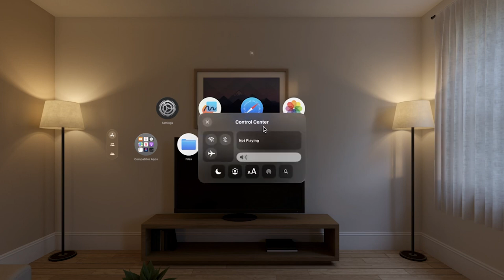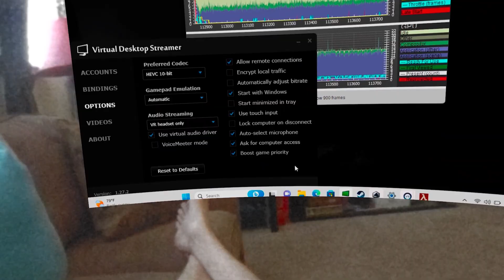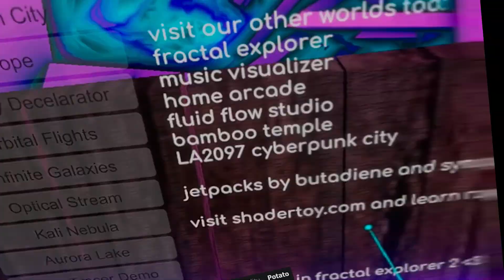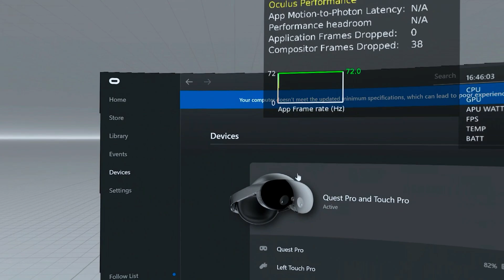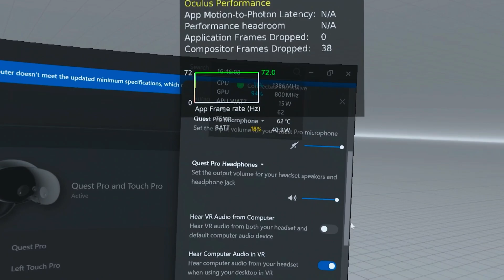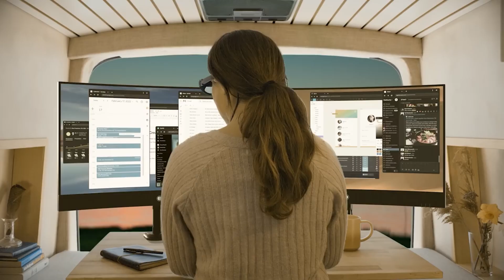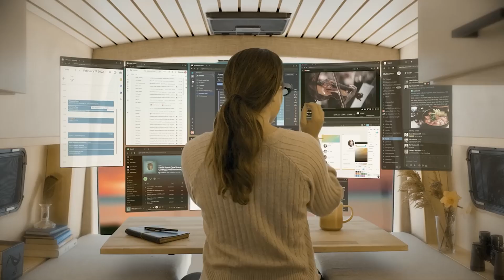The Errors of Spatial Computing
The Era of Spatial computing is here. And I decided I wanted to archive the current problems we have with this medium as I see it

This includes some awesome experiments with running Virtual/Mixed Reality with basic x86/ARM split compute concepts

0:00 The Pre-Era of Spatial Computing
2:05 ROG Ally and Quest Pro Experiements
7:00 Wires Still have a Place
9:40 A Good Concept with Bad Hardware